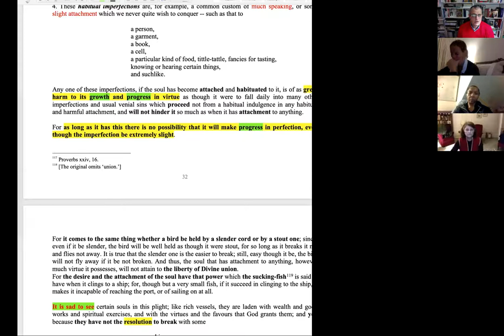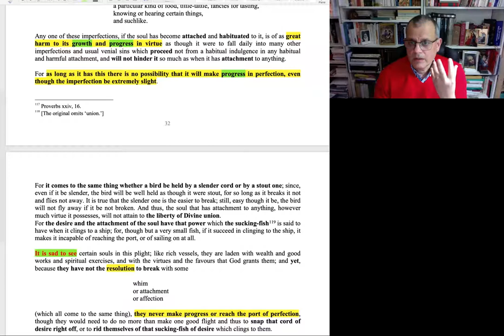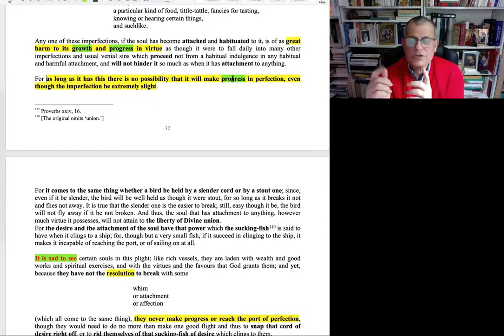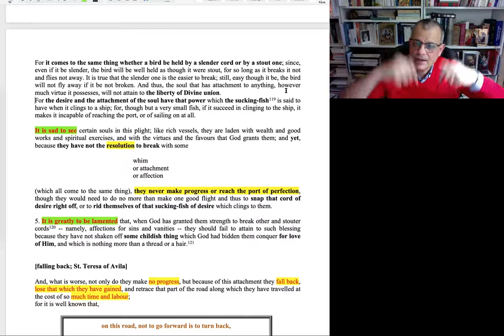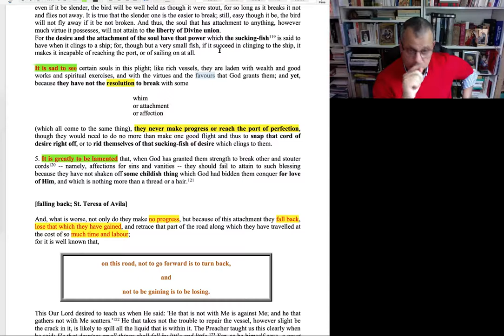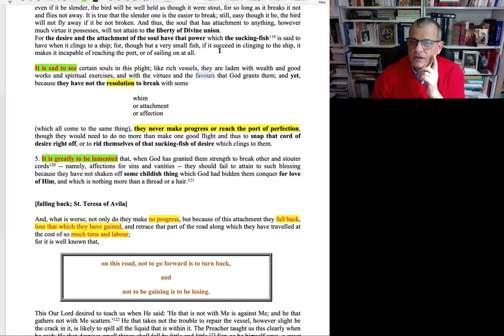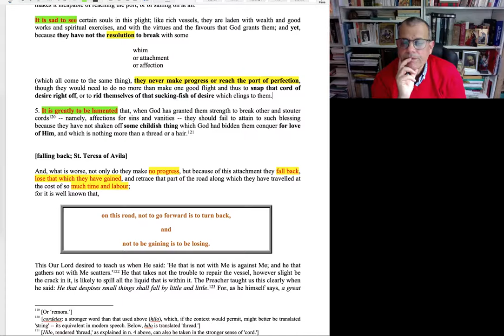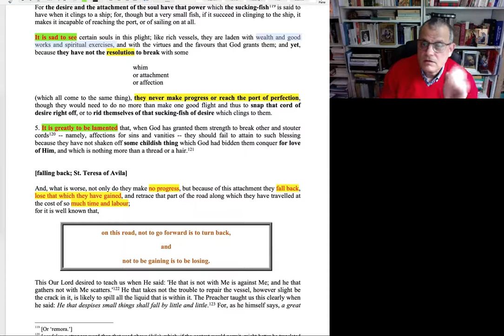Reading & Studying St. John of the Cross I.17